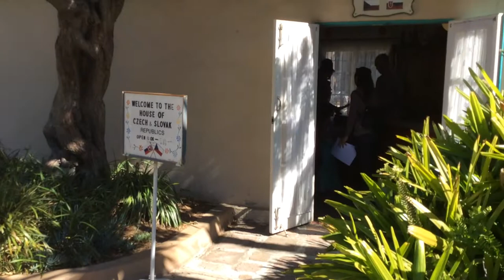Eva & Lisa Halloween in Balboa Park